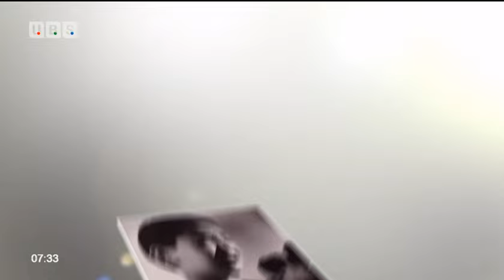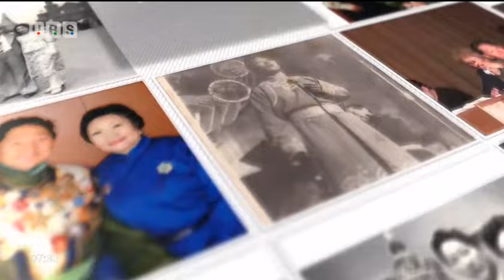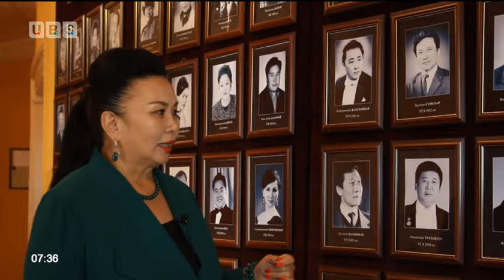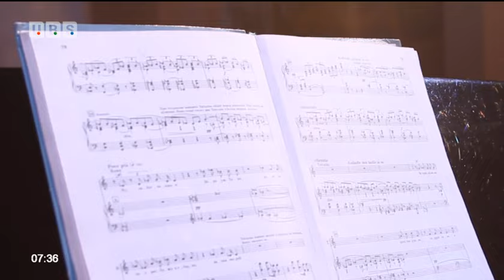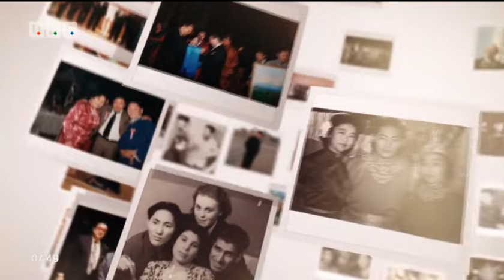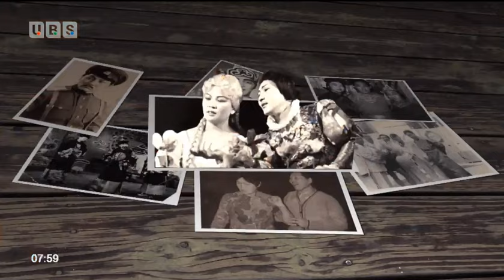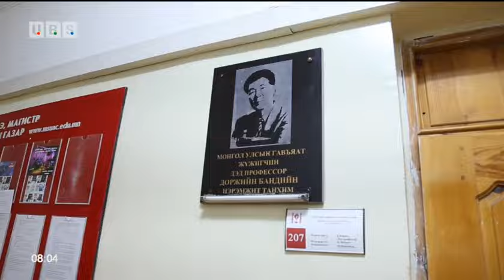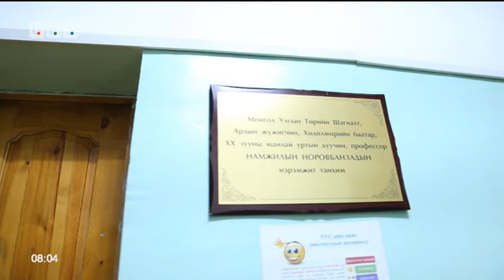Монголын дуурийн ханхүү - МУАЖ Г.Хайдав (2017)